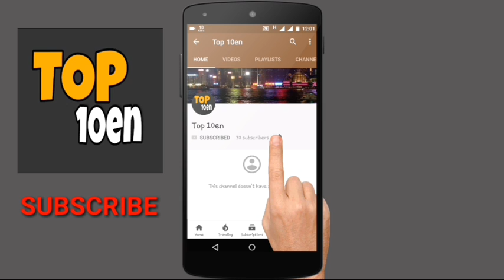The greatest mobile cricket game ever | real cricket 18 2018 | 100% true download link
Hello guys!
In this video i m gonna show you the official gameplay of best android cricket game real cricket 18

Thanks to all the  members to be a part of TOP 10en channel's family and for supporting me in every second of this channel's journey. Hope i will entertain you to the very end of the time.

The gameplay is of beta version

1.top best android cricket games

2.best android games of 2017

3.top android hd games

4.Best offline android games

5.best android cricket game ever

Share if u liked this vedio.
Please don't forget to show your support to me.